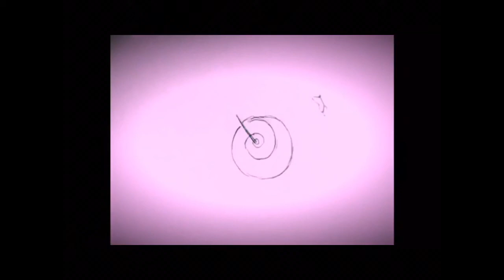POST - The Horse and the Butterfly.